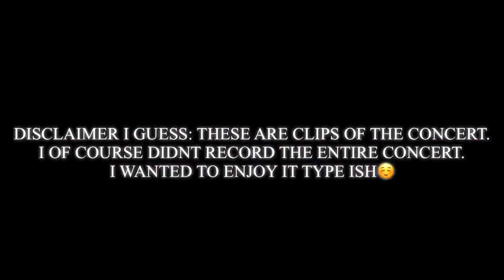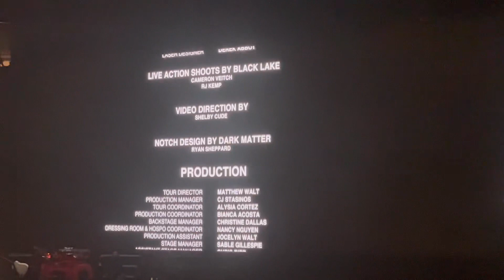VLOG: SZA S.O.S TOUR🌊 (Detroit,MI)